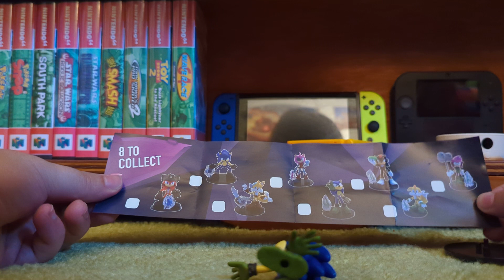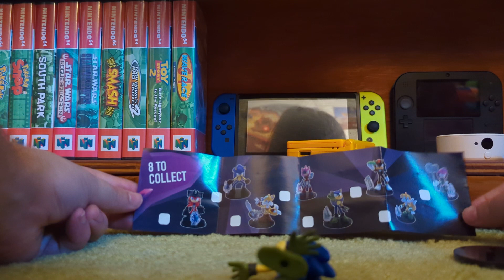Opening Sonic Prime Paradox Prism Capsules Mystery Figures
let's see what we get!
Link to my Wiki where you can buy my new books!